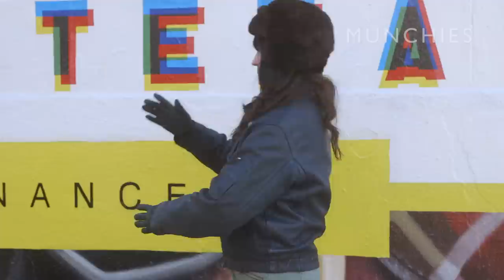Getting High on Brunch with the Cast and Crew of High Maintenance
In this episode of The Dinner Bell, Julia collaborates with her good friends Ben Sinclair and Katja Blichfeld—the co-creators of Vimeo's original series High Maintenance—on a brunch feast for their cast and crew. The spread of homemade bagels, beet-cured salmon, and a Bloody Mary bar all go down extra smoothly thanks to a vodka ice luge etched with a pot leaf. We hope you're ready to get a contact high off of this brunch extravaganza.

We Talked Stoner Snacks and Homesteading with the Creators of ‘High Maintenance’